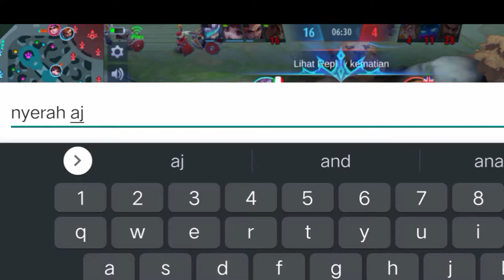LESLEY HYPER BAR BAR